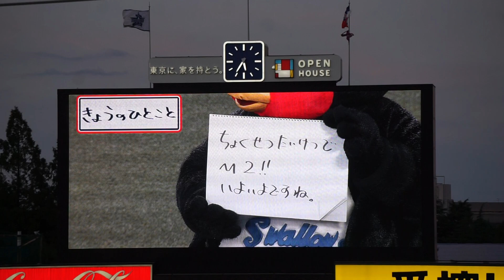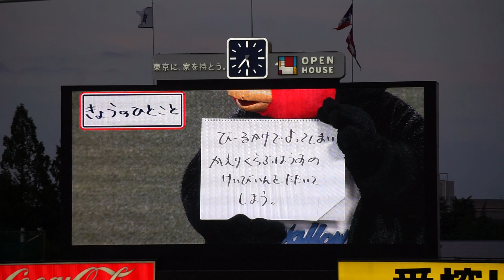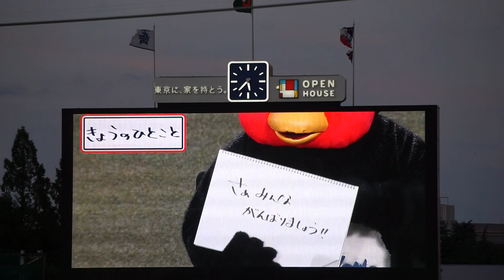2022/9/25(日) つば九郎 きょうのひとこと 東京ヤクルトスワローズ vs 横浜DeNAベイスターズ 24回戦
JERA セ・リーグ公式戦 2022/9/25(日) 明治神宮野球場 東京ヤクルトスワローズ vs 横浜DeNAベイスターズ 24回戦

試合前 つば九郎の今日の一言が披露される。

【勝投手】マクガフ（2勝2敗）
【敗投手】エスコバー（4勝2敗）
球審：石山 、塁審(一)：飯塚 、塁審(二)：栁田 、塁審(三)：名幸

つば九郎